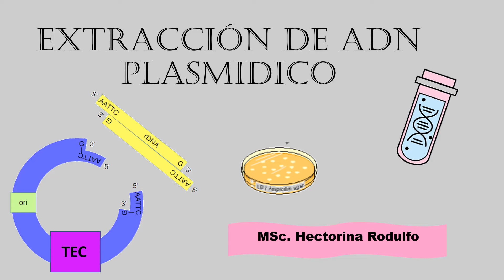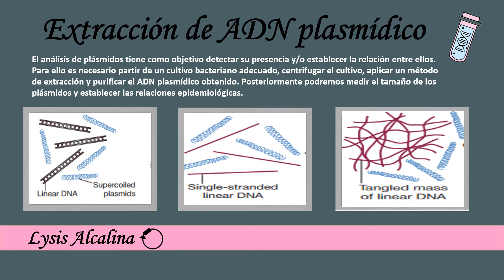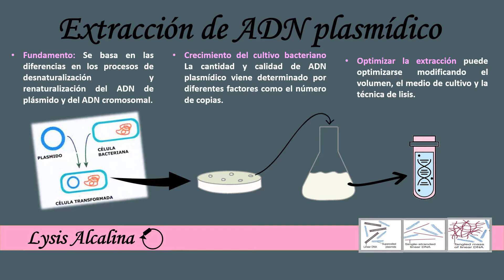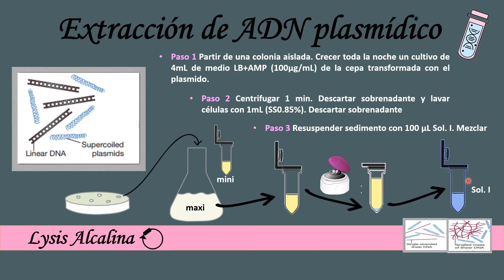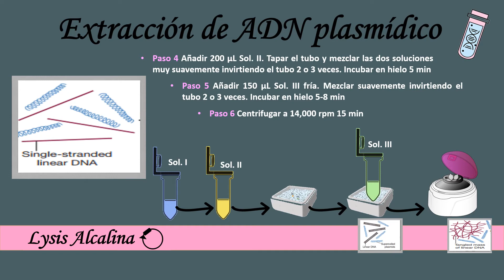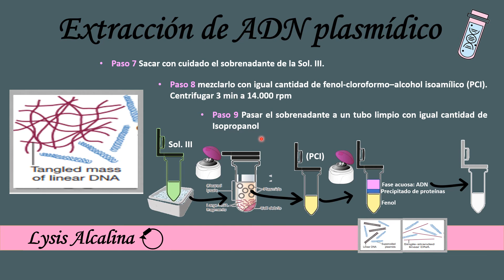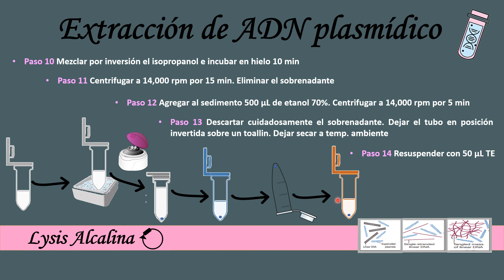EXTRACCIÓN DE ADN PLASMíDICO.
En este video Hectorina Rodulfo explica de manera detallada el proceso de extracción de plásmidos en el laboratorio